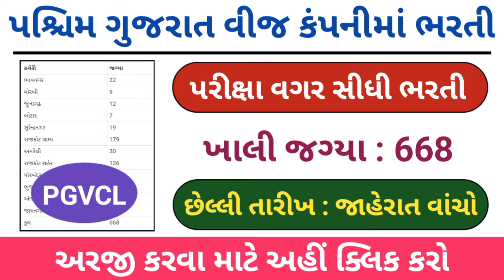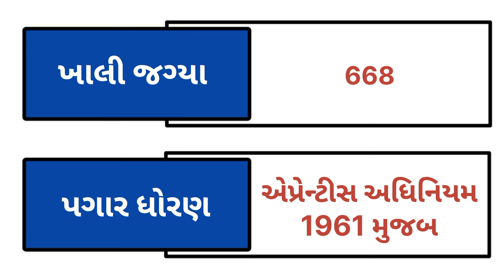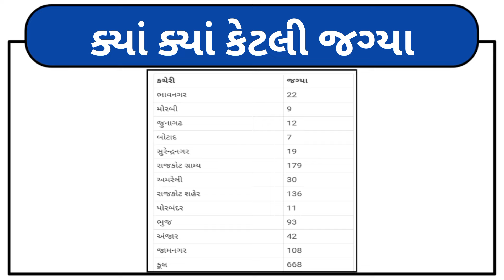PGVCLમાં ધોરણ 10 પાસ માટે પરીક્ષા વગર સીધી ભરતી | PGVCL bharti 2024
PGVCLમાં ધોરણ 10 પાસ માટે પરીક્ષા વગર સીધી ભરતી
PGVCL bharti 2024
PGVCL bharti 2024 gujarat
પશ્ચિમ ગુજરાત વીજ કંપની માં ભરતી
સરકારી હોસ્પિટલ ભરતી 2024
kheti bank recruitment 2024
ojas bharti 2024 in gujarat
ભરતી ની જાહેરાત 2024
maru gujarat bharti 2024
e bike sahay yojana gujarat 2024
kheti bank in gujarat
આંગણવાડી ભરતી 2024 ગુજરાત
mafat plot yojana gujarat 2024
gujarat home guard bharti 2024
gujarat state cooperative agriculture
sarkari bharti 2024 gujarat
gujarat job vacancy 2024
kheti bank
the gujarat state cooperative bank
ongc recruitment 2024
grd bharti 2024 gujarat
sarkari bharti 2024
navi bharti gujarat 2024
સરકારી નોકરી ની ભરતી 2024
home guard bharti 2024 gujarat
ખેતી બેંક ભરતી
anganwadi supervisor vacancy 2024
government jobs 2024 gujarat

S gyan mart
Shailesh gadara
Gadara Shailesh